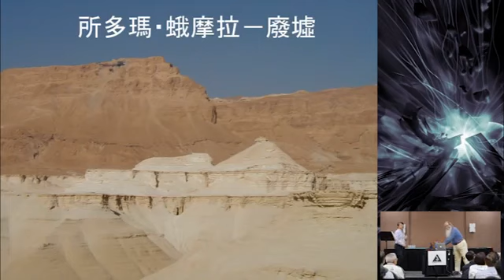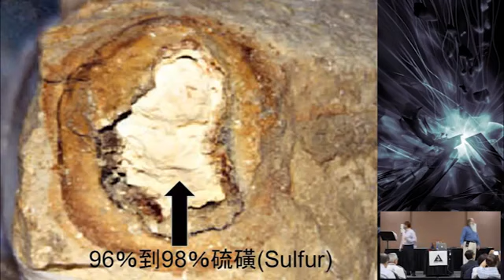5-2 _【Sodom&Gomorrah】被神從天降下濃度95％以上的【硫磺火石】燒成灰的【所多瑪蛾摩拉】Ron Wyatt 考古驗證聖經 & 施恩座 見證耶穌基督 是將必再第二降臨的彌賽亞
主題：

5-2_【Sodom & Gomorrah 】被神從天降下濃度95％以上的【硫磺火石】燒成灰的【所多瑪蛾摩拉】

講員Michael Rood：證明牧師： 是Ron Wyatt 沒有說謊的見證人之一  (真理TV節目主講牧師) / Ron Wyatt考古驗證聖經 & 施恩座 見證耶穌基督 是彌賽亞

中文口譯：
【末世先鋒創辦人：Paul 長老

The Ark of The Covenant Testimony Testimony The Bible is True / Jesus Christ is The Messiah
/The Blood of Messiah / Blood of Jesus Christ is Alive

 Rood / Ron Wyatt 考古驗證聖經 見證耶穌基督 就是將要再來的彌賽亞/耶穌基督的寶血_正好真的灑在 施恩座 上 神就是愛 耶穌愛您 神祝福您
Ron Wyatt 考古驗證聖經 見證耶穌是基督 就是將要第二次降臨的彌賽亞
【主耶穌基督】釘十字架流【寶血】【灑在約櫃】的【施恩寶座】上～應驗聖經【舊約獻祭】的律法和預言：彌賽亞成了逾越節贖罪羔羊～寶血灑在【施恩座】上Ron Wyatt 考古驗證聖經 見證耶穌就是基督_【聖靈成孕】～【基督為童女懷孕所生】～是【女人的後裔】～基督的十字架～【打破了撒旦的頭】～復活升天～【成了賜生命的靈】～使【相信耶穌基督】的人【得到永遠的生命】_【耶穌基督就是要來彌賽亞】
{ Ron Wyatt 八項【重要考古發現】}

《一》【約櫃】Ron Wyatt 發現的是聖經中唯一【真正的約櫃】耶和華帶領耶利米隱藏約櫃的地方，正好在後來耶穌基督釘十字架的地底20英呎下的【天然石室】中～證明基督的救恩是智慧大能的神在：【創世前_早就已經計劃好的】
《二》【約櫃施恩座上右邊的血】是耶穌基督寶血～現今仍是活的/僅母係染色體：證明耶穌是聖靈成孕～童女懷孕所生
《三》【挪亞方舟】(現為土耳其國家公園)
《四》【所多瑪蛾摩拉】(全球絕無僅有95%以上硫磺成分~絕對是神從天降下硫磺和火)
《五》正確【過紅海】路線(海床遍佈埃及軍兵馬車殘骸:有海底錄影片段)
《六》真正【西乃山】不在西乃半島，如聖經記載果真是在《阿拉伯》(焦黑的西乃山山峯＆曠野特點完全符合聖經記載目前為沙烏地阿拉伯考古保護區)
《七》【約瑟在埃及】的【11巨大糧穀倉坑】(另有7豐年7荒年壁畫)
《八》研製模擬架構發現【階梯金字塔】的【建造原理】
(階梯金字塔是：在約瑟期間建造的金字塔：是埃及的第一座金字塔

聖經有關神【救恩】【審判】【得勝作王】重量級的聖經考古地點都被RonWyatt一個人發現：這絕非巧合～不是RonWyatt的智慧～絕對是神大能奇妙帶領～是神在這末後世代提醒我們_以色列建國已滿70年：【恩典時代】即將結束

《一》【神審判】：
《1》挪亞方舟：洪水毀滅全地
《2》所多瑪蛾摩拉：神降硫磺火石毀滅淫亂罪惡之城
《3》過紅海：法老軍兵馬車葬於海中，法老預表撒旦，埃及預表世界～全軍覆沒

《二》【基督救恩】：
《1》挪亞方舟：相信神～進入方舟(教會生活)～全家得救
《2》約櫃：
（a）蒙血救贖稱義聖別
（b）主耶穌釘死十架為我們裂開幔子，藉耶穌的血，我們成為新約祭司～天天進入至聖所與神面對面禱告_為人代求
《3》過紅海：基督徒《受浸》得救

《三》【得勝者作王的條件】：
《1》西乃山：
（a）《遵守神的誡命》：是神的山:  神頒佈摩西十誡的地方
（b）《脫離世界撒旦掌權》：過單純清心倚靠事奉神的生活
《2》約櫃：
（a）《遵守神的誡命》：十誡
（b）《為耶穌作見證》：約櫃施恩座上～耶穌寶血現今仍是活的，耶穌是聖靈成孕的神而人者～是永活真神
《3》約瑟在埃及：
（a）《憑神智慧作王管理》：約瑟11巨大糧倉～約瑟在埃及當宰相管理掌權
（b）《憑神智慧建造:見證彰顯神榮耀》
：階梯金字塔_是約瑟憑神智慧設計＆指導埃及人建造的金字塔
影片剪輯頻道：
若需轉載敬著名出處&網址
完整影片來源：
中文翻譯：【末世先鋒】創辦人
薛一峰長老 Paul Hsieh
特會講員：Michael Rood 猶太裔基督徒牧師 (【A Rood Awakening】TV節目_主講牧師)